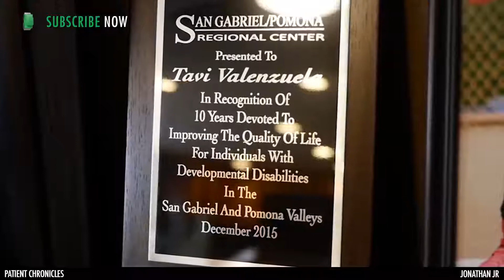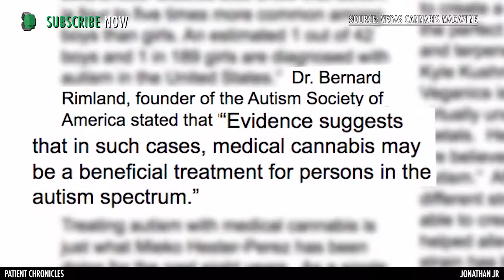Cannabis Changed This Autistic Toddler's Life Forever 2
Jonathan Jr | Patient Chronicles
The story of Jonathan J; An autistic boy whose parents, Tavi & Jonathan, treat symptoms with cannabis oil.
The remarkable true story of how two parents at wit's end found the answer to their problems through CBD.